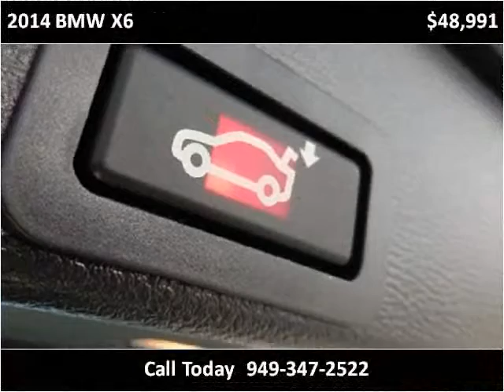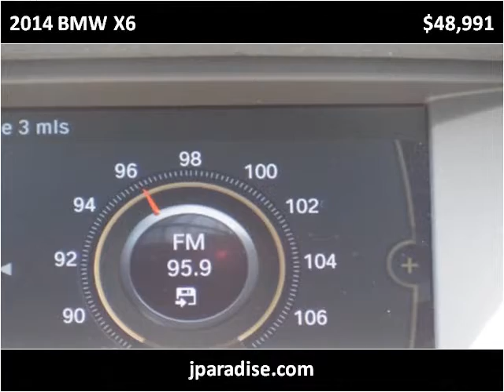2014 BMW X6 Used Cars San Juan Capistrano CA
This 2014 BMW X6 is available from Paradise Automotive Group.